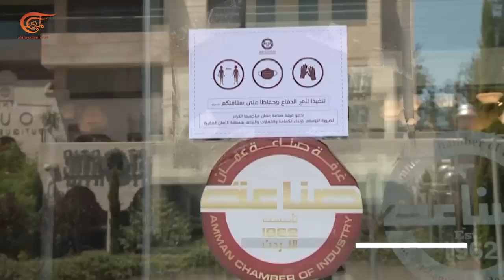إجراءات صارمة في الأردن بعد ارتفاع عدد الإصابات بفيروس كورونا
عودة عدد الإصابات بفيروس كورونا إلى الارتفاع في الأردن دفع الحكومة إلى تفعيل أمر الدفاع الحادي عشر الذي ينص على تطبيق إجراءات صارمة بحق غير الملتزمين.